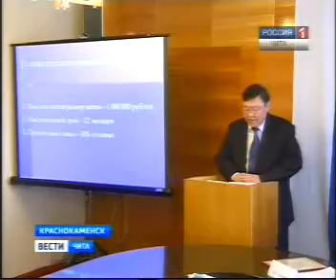Фонд предпринимательства Краснокаменск.